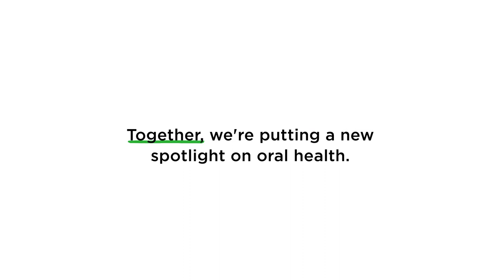Delta Dental Institute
We're proud to serve as leaders in oral health research, community impact, and advocacy to advance oral health for all Americans. To learn more about how the Delta Dental Institute is putting a new spotlight on oral health,